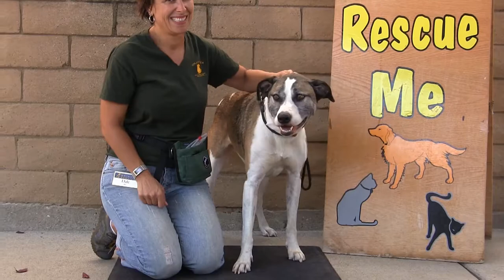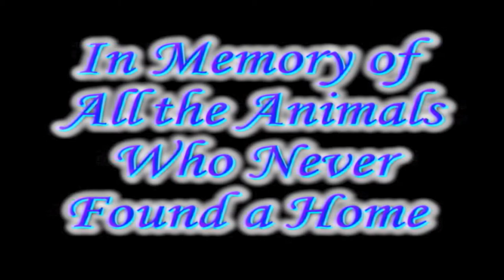Rescue Me! 7-21-2014